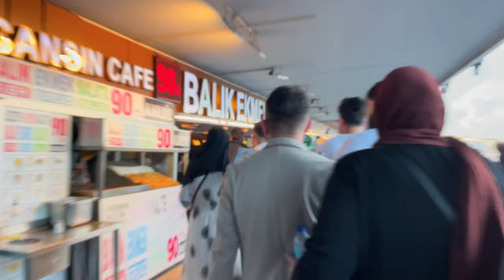Enjoying a fish sandwich at Eminonu Pier: A Delectable Delight / Istanbul 2023 |4K 60fps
"Indulge in the exquisite flavors of a freshly prepared fish sandwich while basking in the breathtaking scenery of Eminonu Pier, Istanbul, in this stunning 4K 60fps video. Immerse yourself in the culinary journey as you witness the artistry of this delectable delight. The sandwich, bursting with perfectly seasoned, freshly caught fish, is a true culinary masterpiece. With each bite, you'll be transported to a world of flavor and culinary satisfaction. Let the soothing waterfront ambiance of Eminonu Pier elevate your dining experience to a whole new level. Join us on this gastronomic adventure and savor the essence of Istanbul in 2023

Eminonu Pier is a bustling and iconic waterfront location situated in the heart of Istanbul, Turkey. This historic pier is not only a transportation hub, connecting various parts of the city via ferries and boats, but it's also a cultural and culinary hotspot. With its stunning views of the Bosphorus and the city's skyline, Eminonu Pier attracts both locals and tourists alike. It's a place where you can experience the rich tapestry of Istanbul's culture, sample delicious street food, and explore nearby attractions like the Spice Bazaar and the Hagia Sophia. Whether you're here for transportation, shopping, or simply to soak in the vibrant atmosphere, Eminonu Pier is an essential stop on any visit to Istanbul

Istanbul 2023 Sep ,Walking Tour 4k UHD 60fps
Türkiye | Istanbul 2023
*Equipment Used: Sonya7 and Sony6300 /iPhone 12
* gimbal stabilizer: zhiyon crain2 and crainm2s